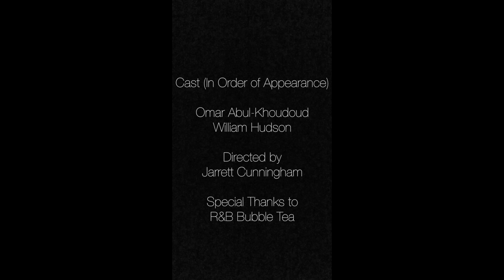Phoned Out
This was a silent directing project shot entirely on phones.